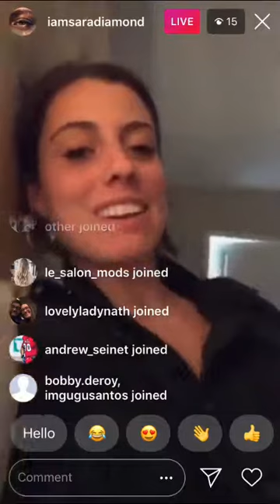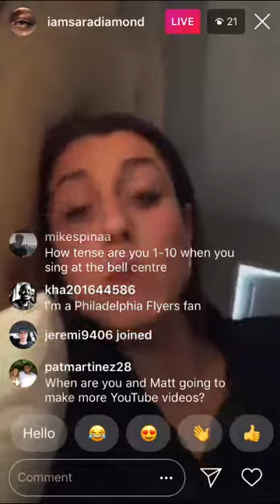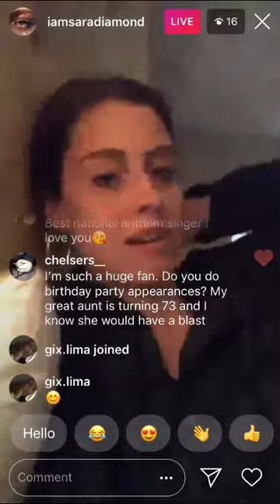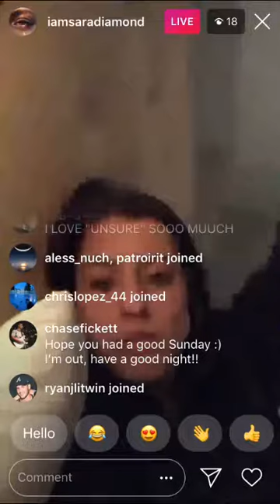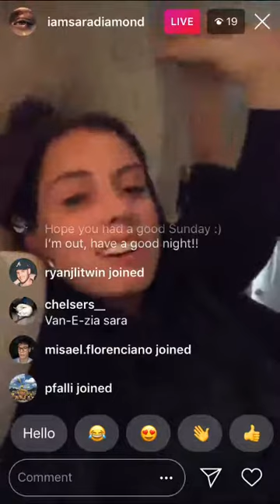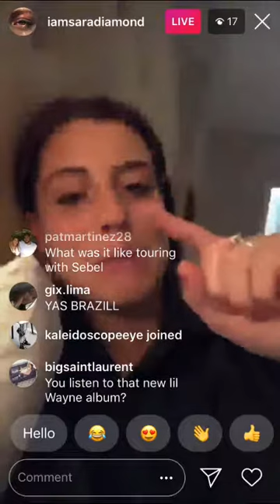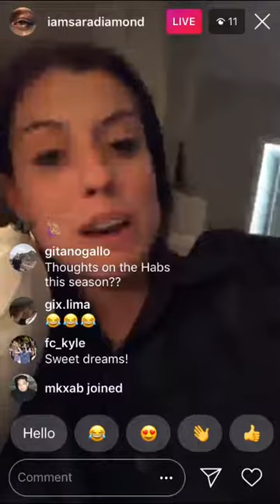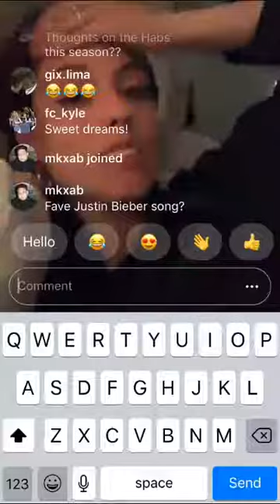Sara Diamond Instagram Live Stream (October 1, 2018)